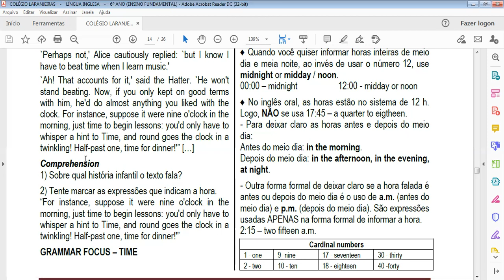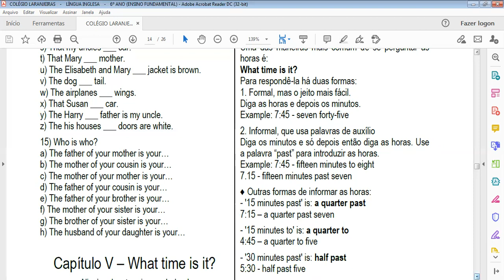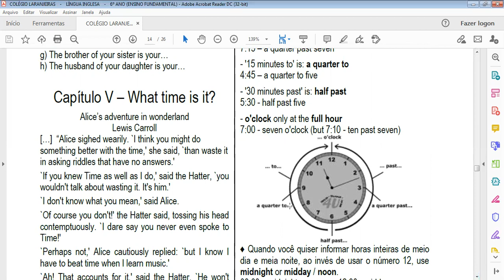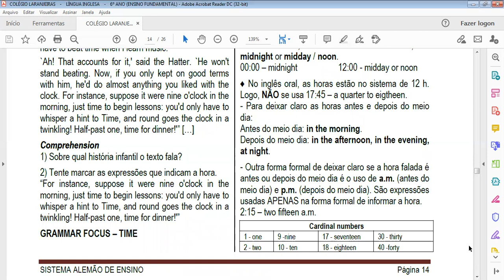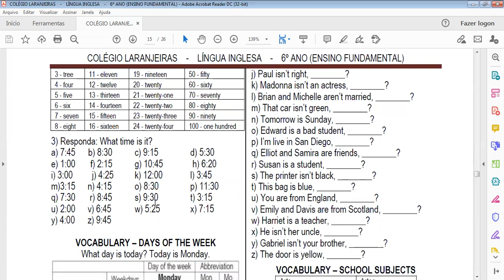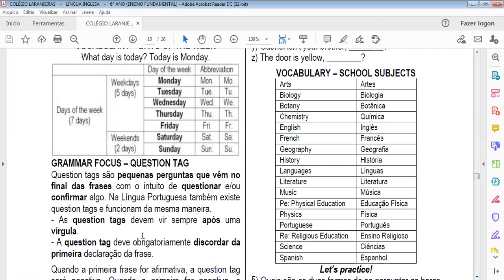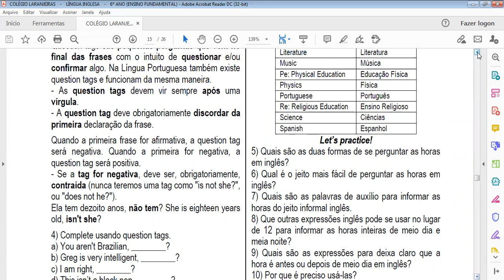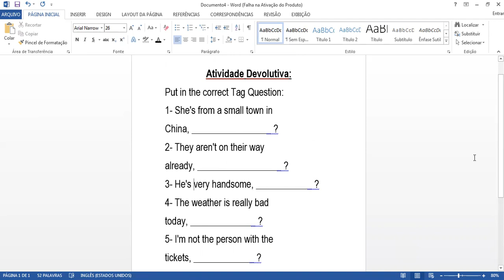Inglês 6º Ano Ensino Fundamental II (aula I Cap.V - Tag Questions + AD 1)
Aula I Cap.V - Tag Questions + AD 1
Professora Tatiana